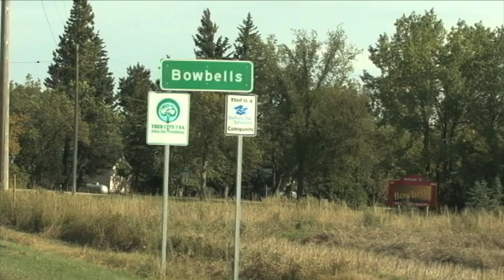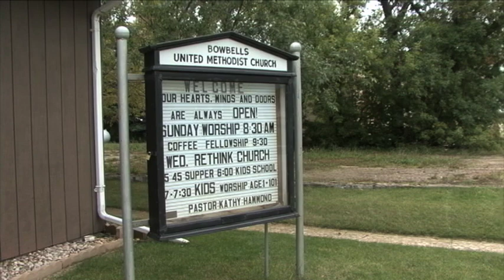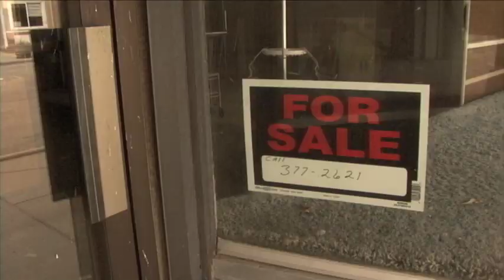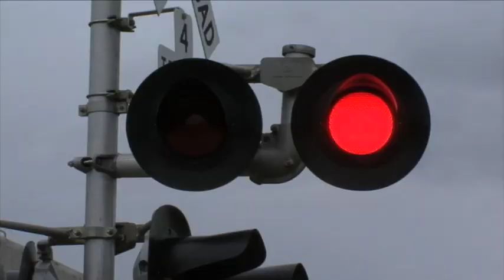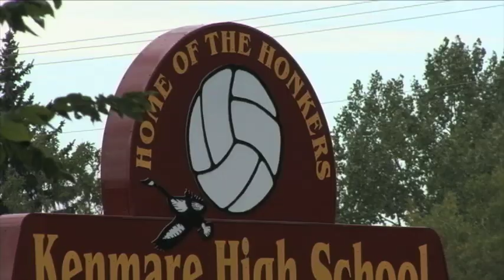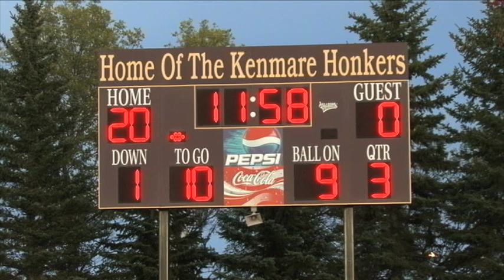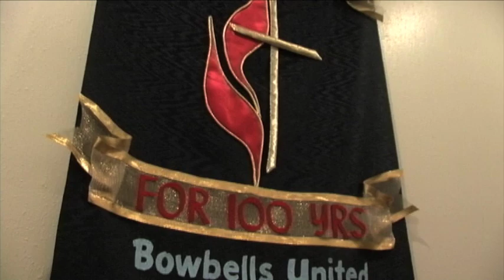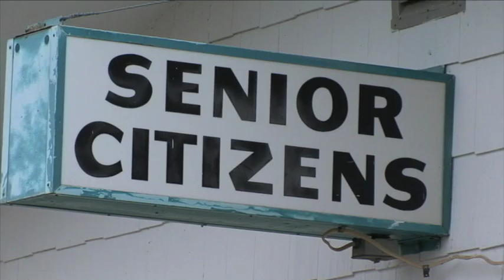Rural Riches: Scenes from a Dakota Parish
Pastor Kathy Hammond and her congregants in three North Dakota towns share dreams and concerns for the future of the UMC.